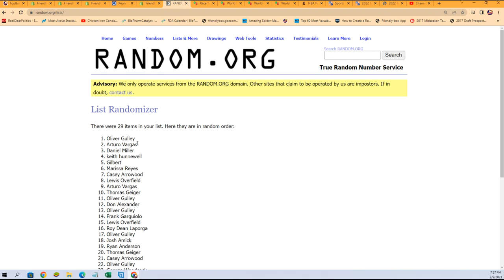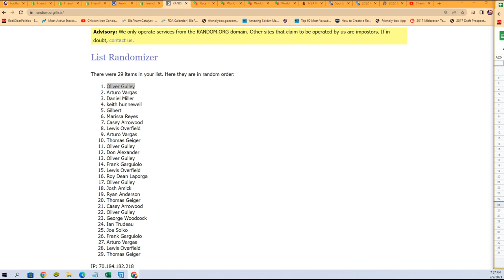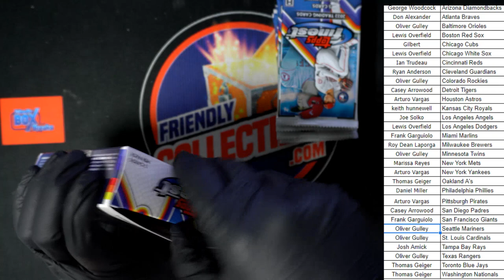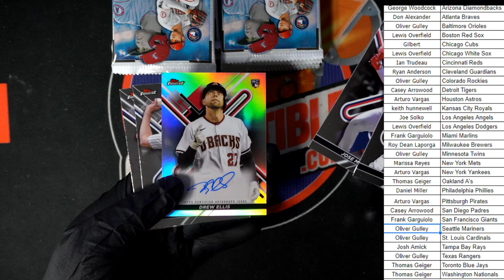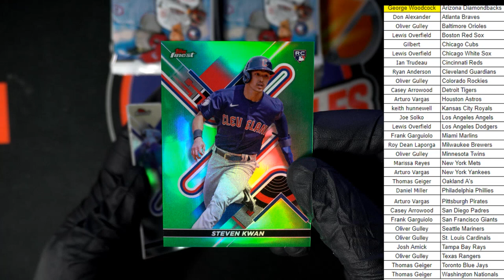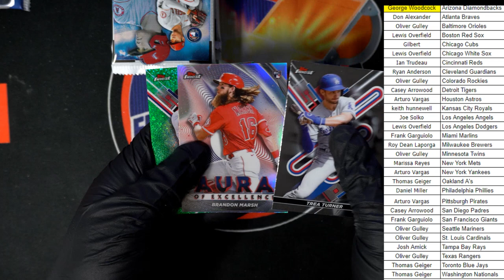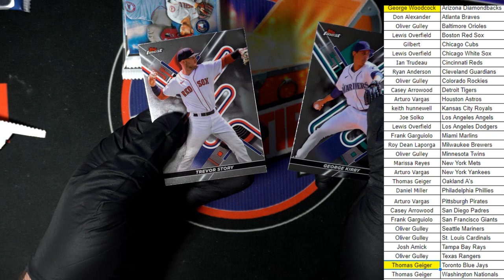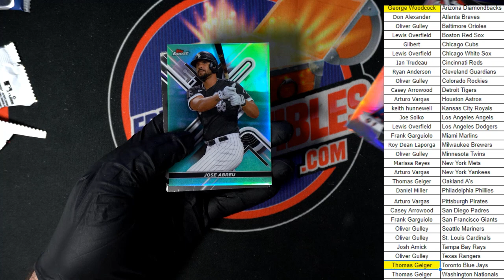2022 Topps Finest Baseball Hobby ID 22FINESTPYT111